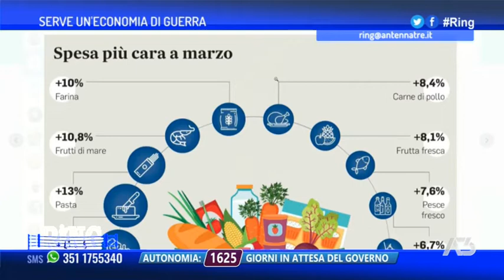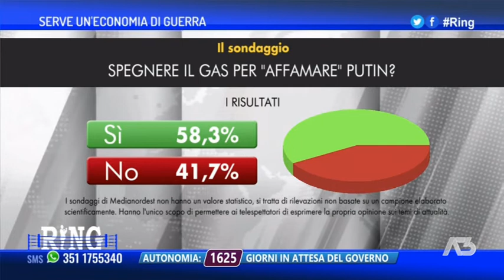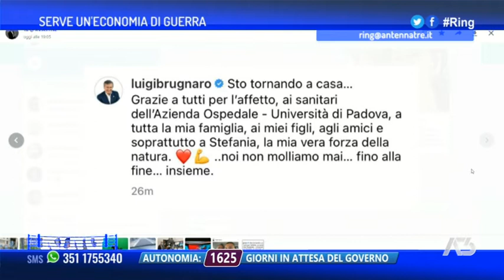RING | 04/04/2022 21:14